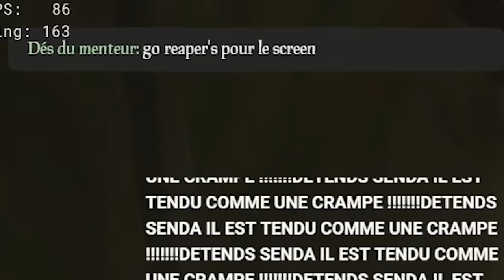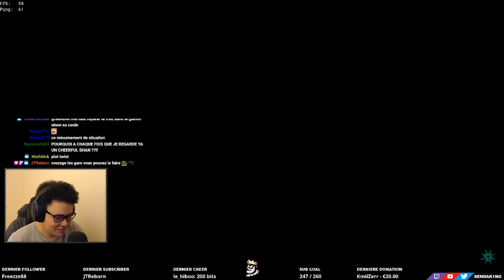LA PROPHÉTIE DES PIRATES ! ☠️ pt. 2 (Sea of Thieves ft. Locklear, Doigby, Senda)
La suite des dernières aventures de la Lockbyzie, la prophétie va-t-elle se réaliser ?